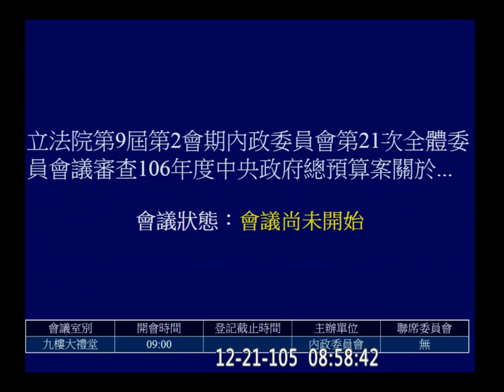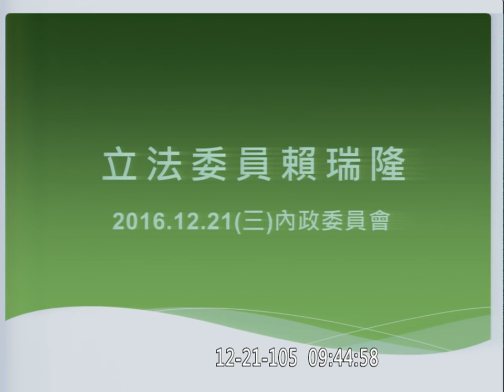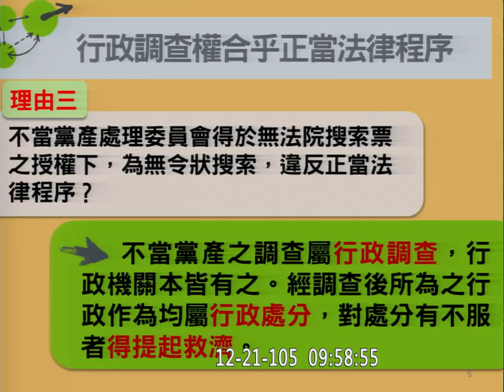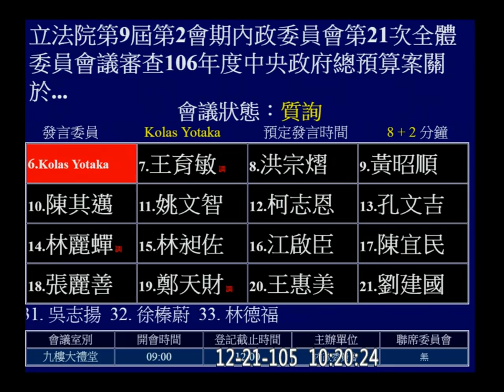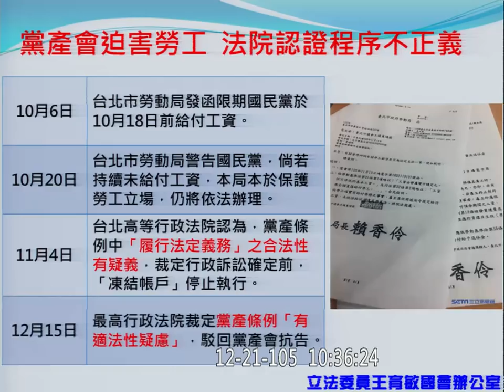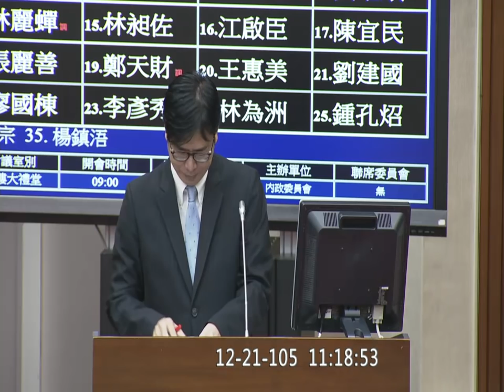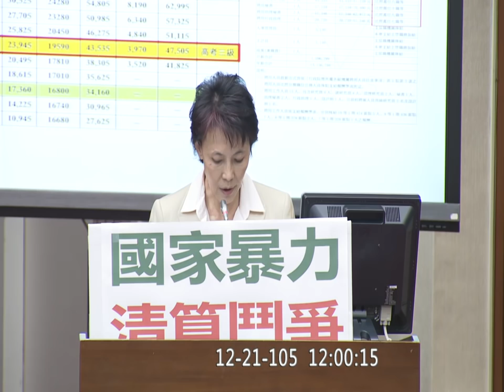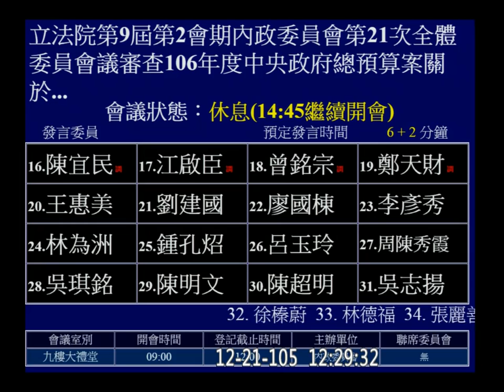20161221 預算 不當黨產處理委員會 AM 顧立雄 林昶佐 趙天麟 陳怡潔 李俊俋 莊瑞雄 Kolas 王育敏 孔文吉 陳其邁 姚文智 柯志恩 黃昭順 林麗蟬 陳超明 內政 【立法院演哪齣？】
18:14  顧立雄 開始報告預算
mention 詹啟賢
31:45 「打掉重練」
1:10:00 行政程序法 #135 #136 行政契約
1:13:30 『魔ㄎㄨㄟ』？ 閩南語 待查
1:18:30  『腳尾錢』
1:29:22 顧評北高行裁定
2:44:41